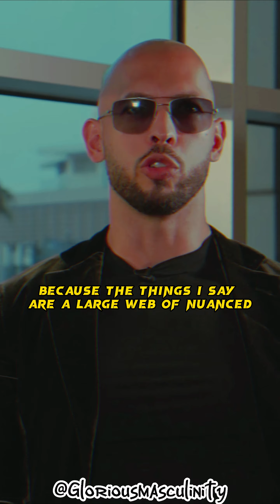Why Andrew tate is misunderstood